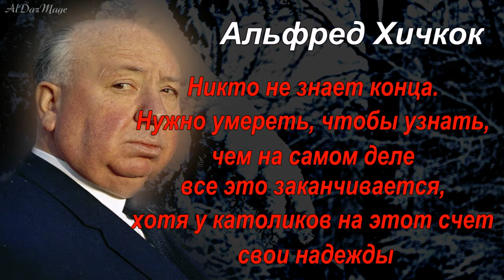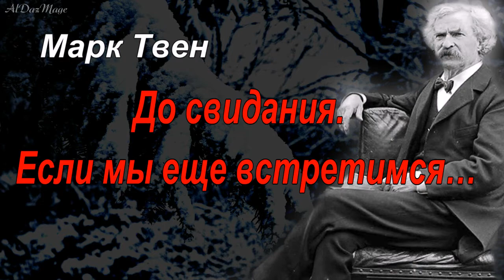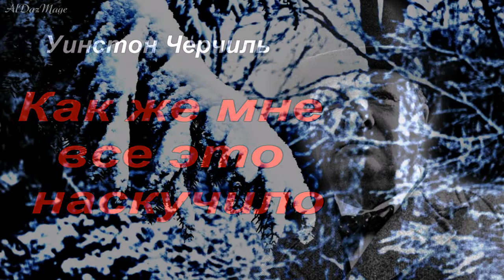Последние слова Великих Людей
Говорят человек чувствует свою смерть. Последние слова, которые он произносит — самые правдивые в его жизни. Иногда грустные, иногда удивительные, порою язвительные или смешные, но они всегда настоящие. Что происходит с людьми за мгновения до того, как они покинут бренную плоть? Возможно, им открывается истина, или они понимают тщетность всего сущего. Кто знает?